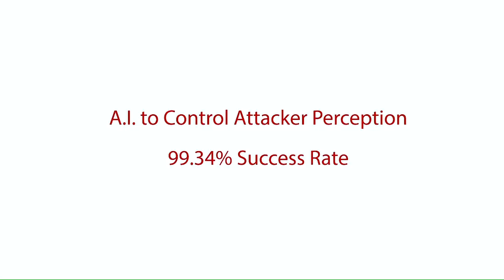Ron Gula, Gula Tech Adventures - Enterprise Security Weekly #91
Paul is joined by his good friend Ron Gula to talk about attack simulation and threat detection SEIM.

for all the latest episodes!